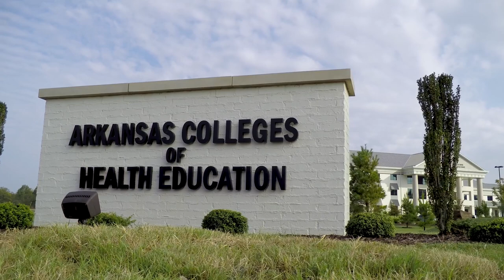ARCOM Video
Check out the ARCOM Difference!